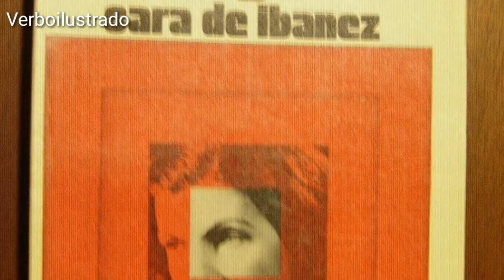Sara De Ibáñez : Formas de la agonía